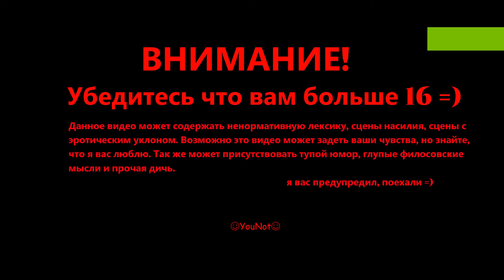The Witcher 2: Assassins of Kings - Прохождение #18 - Военный совет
Ролевая игра «Ведьмак 2: Убийцы королей» продолжает историю Геральта из Ривии, специализирующегося на уничтожении всяческих монстров и других злодеев. Сюжет второй части знаменитой серии завязывается на убийстве Фольтеста — короля Темерии. К несчастью, Геральту не удалось предотвратить покушение и задержать преступника. Волей обстоятельств он сам оказывается обвинен в убийстве и попадает в тюрьму. Но командир Роше убежден в невиновности ведьмака, поэтому помогает ему сбежать из тюрьмы. Однако на этом новая история только начинается. Геральта ждут длительные и опасные поиски истинного убийцы правителя Фольтеста. Ему нужно не только найти преступника и отомстить ему, но и выяснить кто он такой. У этого парня были ведьмачьи глаза, а ведь ведьмаков осталось совсем немного...